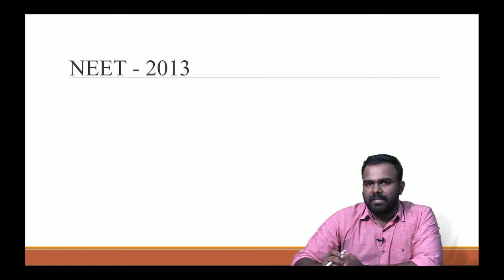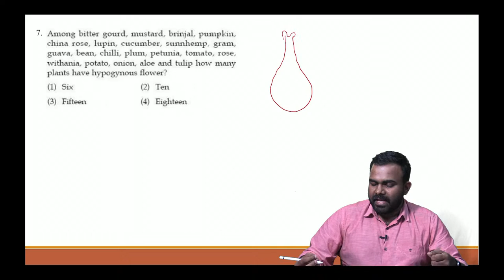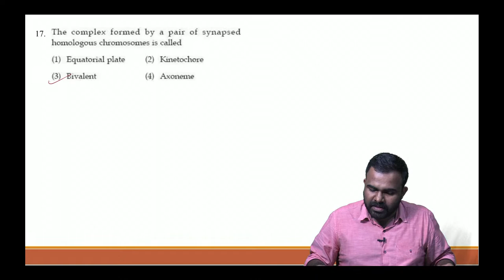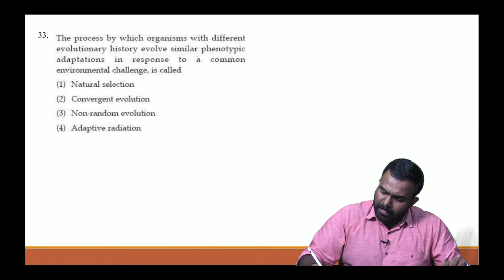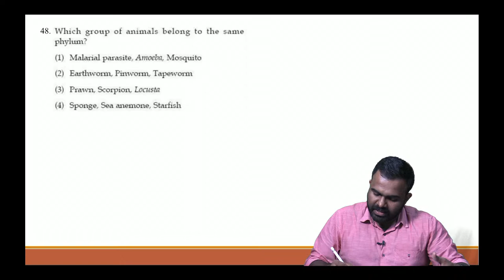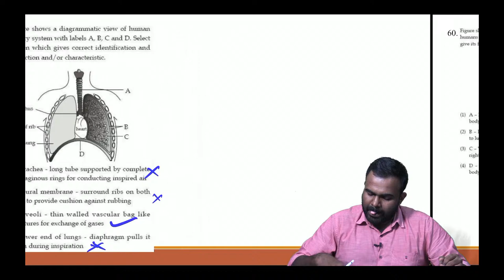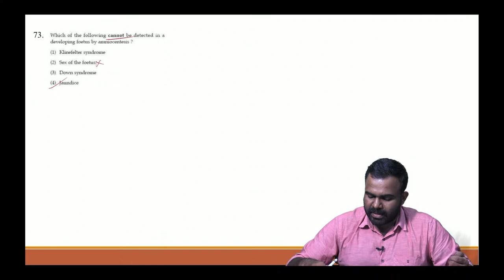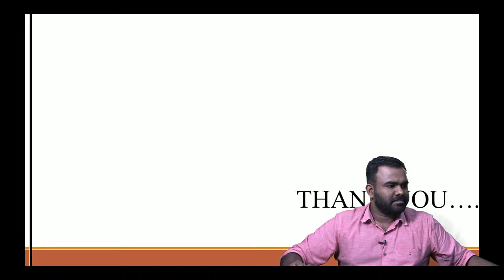NEET Marathon 2023 | 🔥 Day 2 | Biology | ARISE Entrance | NEET 2013 Biology Full Discussion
The Best Entrance Coaching centre in Kerala for NEET, JEE Main, JEE Advanced Preparations.

Academy for Research in Science Education is headed by IIT Alumni who have immense experience in the field of coaching students to success.

Here, in this video, we are discussing NEET - 2013 Questions Paper

NEET 2013 Question Paper full discussion.

Previous Year NEET 2013 Biology Paper full discussion

For Registering for Our Crash Course

For Helping us to get to know you better fill out the following survey

For more such videos follow one of our hashtags